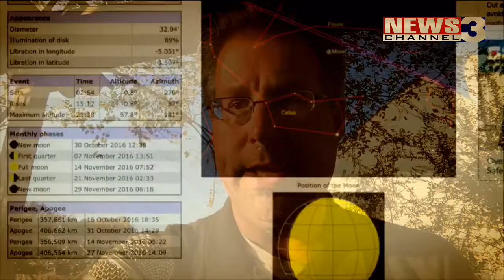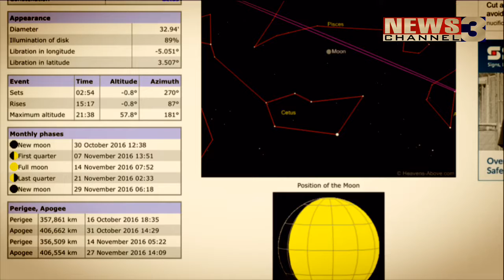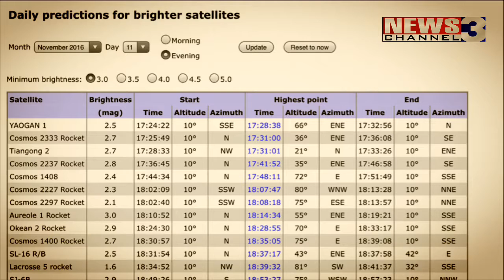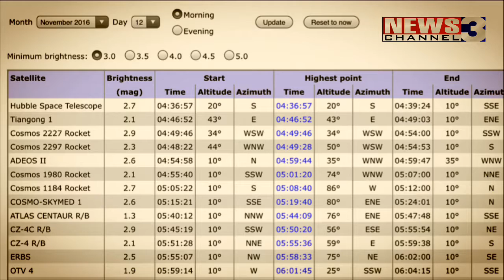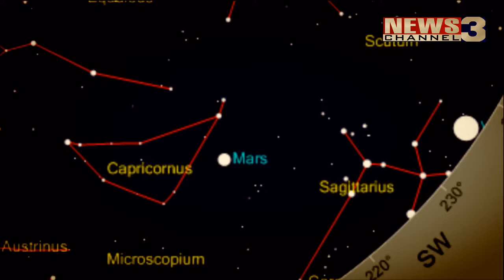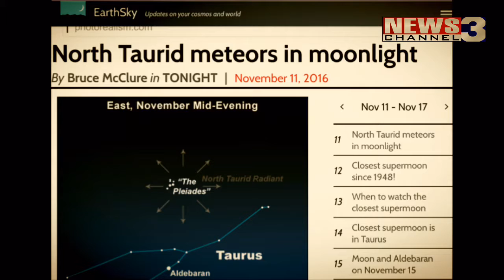WREG-TV SKYBLOG3: Friday PM 11.11.16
WREG Meteorologist Austen Onek takes a look at Mid-South stargazing opportunities for Friday night into the weekend on tonight's edition of SkyBlog3.